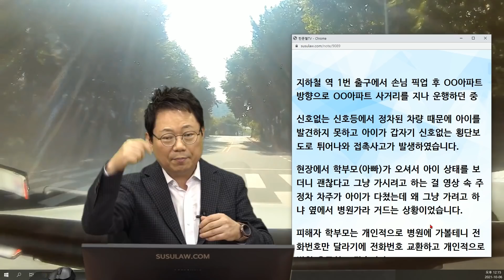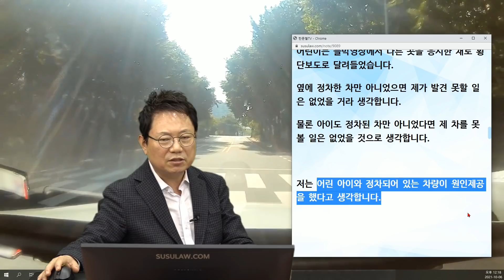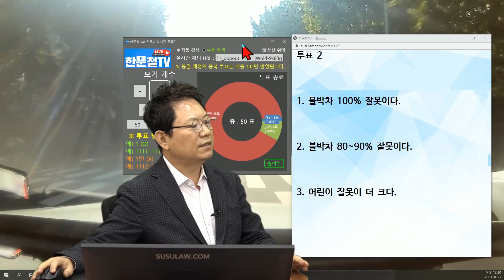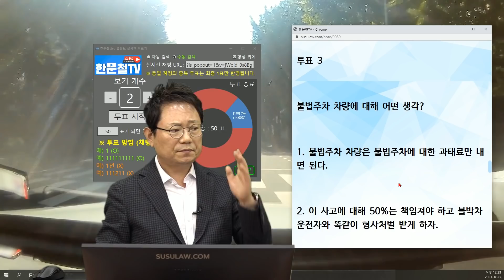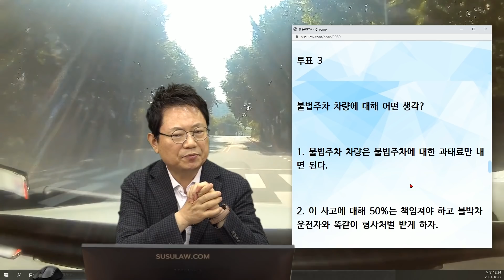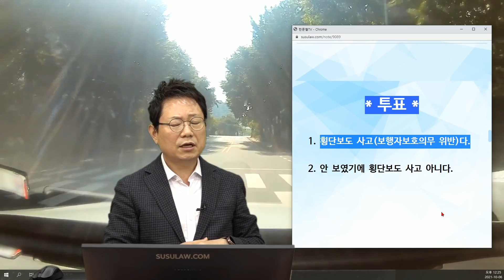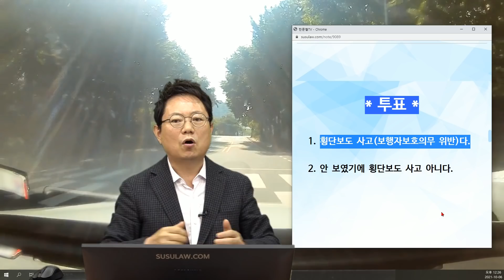12982회. 횡단보도 근처에서 비상등 켜고 서 있는 차 앞으로 튀어나오는 아이와 사고! 제가 100% 가해자인지 궁금합니다.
b19054
211006 (수) 오전 생방송
모두가 다 봤으면 하는 너무너무 중요한 영상

블박차는 택시, 횡단보도 근처에서 비상등켜고 정차되어있는 차 앞으로 튀어나오는 아이와 사고,

* 사고 내용 *
19054. 신호없는 횡단보도 인사사고 문의드립니다.

2021년 10월 01일 14시경 (금)

지하철 역 1번 출구에서 손님 픽업 후 OO아파트 방향으로 OO아파트 사거리를 지나 운행하던 중

신호없는 신호등에서 정차된 차량 때문에 아이를 발견하지 못하고 아이가 갑자기 신호없는 횡단보도로 튀어나와 접촉사고가 발생하였습니다.

현장에서 학부모(아빠)가 오셔서 아이 상태를 보더니 괜찮다고 그냥 가시려고 하는 걸 영상 속 주정차 차주가 아이가 다쳤는데 왜 그냥 가려고 하냐 옆에서 병원가라 거드는 상황이었습니다.

피해자 학부모는 개인적으로 병원에 가볼테니 전화번호만 달라기에 전화번호 교환하고 개인적으로 병원 응급실로 갔습니다.

저도 연락을 따로 해서 현장으로 갔고 피해자가 경찰에 신고해서 영등포 경찰서에 가서 진술서 작성하고 영상 제공하였습니다.

병원에서는 가벼운 찰과상이라 1주일 후 다시 엑스레이 찍어보고 결과보자고 했다고 합니다.

정차된 차량 때문에 발견하지 못했고 전치 2주 미만의 가벼운 찰과상인데 횡단보도 사고라 12대 중대과실에 잡힌다고 합니다.

제가 100% 가해자인지 궁금합니다.

아이 정확한 나이는 모르겠습니다. 경황이 없어서 나이까지는 확인 못했습니다.(아다 초등 1~3학년 정도로 추정합니다)

사고난 지점에서의 제 주행차선은(40km) 어린이 보호구역은 아닌 것 같습니다. 반대편 차선에만 어린이 보호구역으로 되어 있습니다.

사고 지점에서 더 가면 어린이 보호구역이 없습니다. (로드뷰상 확인결과 영상에도 바닥에는 어린이 보호구역 표시가 없습니다)

현장에서 아이 상태를 보더니 이상 없어 보인다고 아이를 학원셔틀버스에 태웠습니다. 근데 블박에 정차해 있던 차주가 옆에서 아이가 다쳤는데 그냥 가려고 하냐고 병원가라고 옆에서 다그치는 상황이었는데 그때서야 아이 부모가 개인적으로 병원에 가볼테니 연락처 달라고 해서 교환하고 부모는 사고 이후 개별적으로 병원으로 가는 도중에 경찰에 신고를 한 것 같습니다.

제가 아이 상태가 궁금해서 아이 부모에게 연락을 했더니 응급실 갔다고 해서 저도 응급실로 향했고 병원 응급실에 도착하니 경찰이 도착했습니다.(저는 경찰에 신고한 걸 몰랐습니다, 사고현장에서 경찰에 신고하지 않고 병원 응급실 이동중에 신고)

이때 응급실 앞에서 보험사에 인사접수도 해주었습니다.

사고 경위 듣더니 출동경찰이 블박 확인하고 영등포 경찰서 가서 진술서 작성하고 영상제공하고 왔습니다.

어린이는 블박영상에서 다른 곳을 응시한 채로 횡단보도로 달려들었습니다.

옆에 정차한 차만 아니었으면 제가 발견 못할 일은 없었을 거라 생각합니다.

물론 아이도 정차된 차만 아니었다면 제 차를 못볼 일은 없었을 것으로 생각합니다.

저는 어린 아이와 정차되어 있는 차량이 원인제공을 했다고 생각합니다.

* 투표 *

1. 횡단보도 사고(보행자보호의무 위반)다. (36%)
2. 안 보였기에 횡단보도 사고 아니다. (64%)

* 투표 2 *

1. 블박차 100% 잘못이다. (2%)
2. 블박차 80~90% 잘못이다. (90%)
3. 어린이 잘못이 더 크다. (8%)

* 투표 3 *

불법주차 차량에 대해 어떤 생각?

1. 불법주차 차량은 불법주차에 대한 과태료만 내면 된다. (14%)
2. 이 사고에 대해 50%는 책임져야 하고 블박차 운전자와 똑같이 형사처벌 받게 하자. (86%)

* 의견 *
횡단보도 사고(보행자보호의무 위반)임,

일반적으로 신호등 없는 횡단보도 사고일 때 보행자과실 10%로 봄,

하지만 보이지 않는 횡단보도 일때는 20%까지도 봄,

블박차 80~90% 잘못이라는 의견,

문제는 자동차도 조심해야되지만 보행자도 조심해야 함, 보행자도 뛰지 말고 안 보일 때는 확인해야,

불법주차 차량은 원인 제공, 똑같이 형사 처벌 받게 했으면,